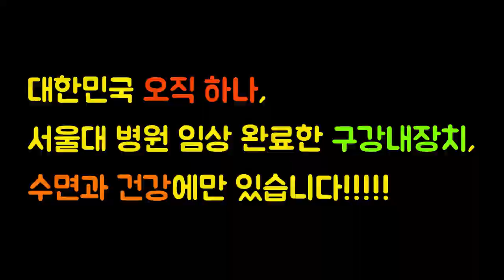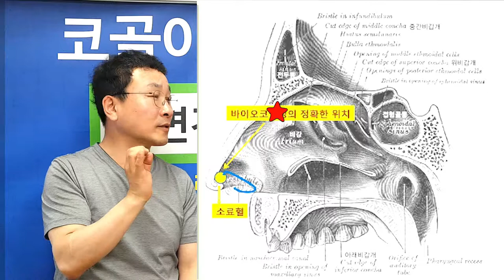코골이수술 하지않고 양압기 없이 코골이무호흡 과 수면무호흡증 치료